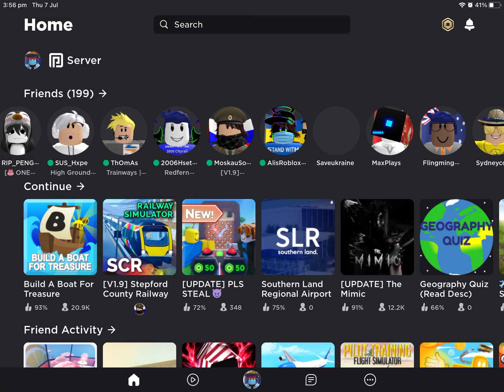Roblox Russia Ukraine war WITH AVATARS